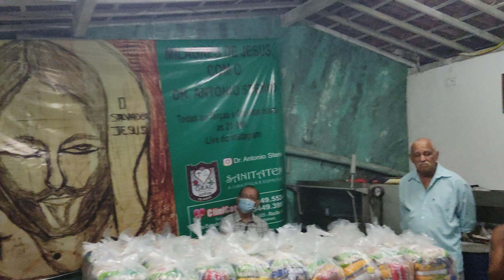DR.ANTÔNIO STÊNIO - CARDIOLOGISTA (SAÚDE E FÉ)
Grac -Grupo de apoio comunitário.
Dr. Antônio Stênio Médico .

CHAVE PIX  CELULAR  (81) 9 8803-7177 - ANTÔNIO STÊNIO
 MESMO , PARA AJUDAR O PROJETO GRAC A CRESCER MAIS, PODE DEPOSITAR QUANTO VOCÊ QUISER DOEI DE CORAÇÃO.

MINHA HISTÓRIA COMO TUDO COMEÇOU.

 Ao voltar do Rio de Janeiro e Minas Gerais convida seus amigos para construir um Projeto que ajude a Comunidade , Principalmente na Saúde , Educação e apoio ao Cristianismo. ! Com os Projetos : Saúde nas Praças , Casas e ruas . Atendimento Médico todos os Sábados 16 h , já foram Atendidos 51 mil pessoas de Cortesias . Projeto 5 Pães e 2 peixes , entrega de cestas básicas e Biblias todos mês . Tetralogia do Amor , entrega da Sopa do coração . Apoio espiritual com lives de Estudo da palavra de Deus e curso básico de Teologia. Apoio à Educação com cursos de eletrocardiograma, livre do cigarro para sempre . Seja um anjo voluntario . Início do Grac 14 / 9 / 2004  18 ANOS